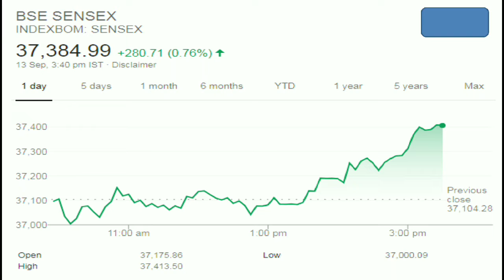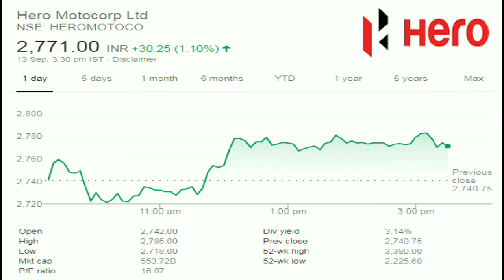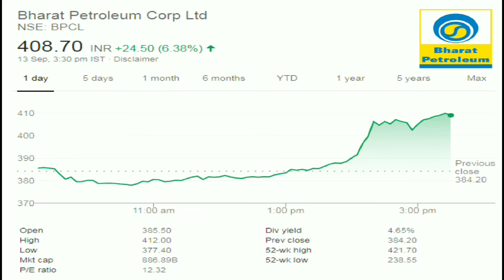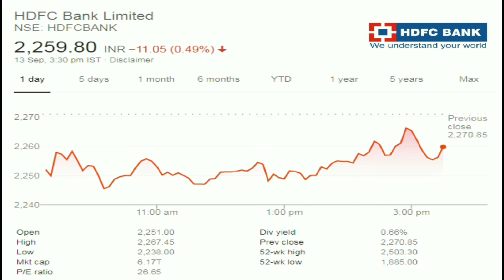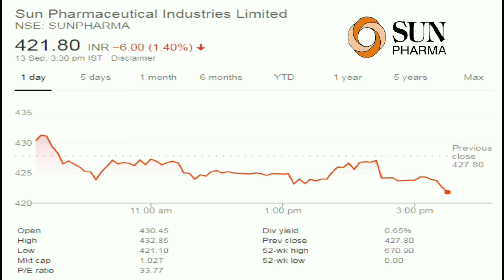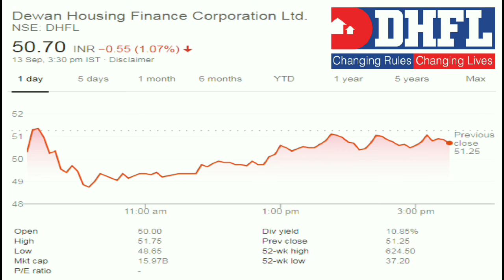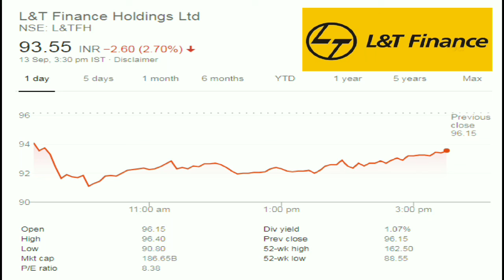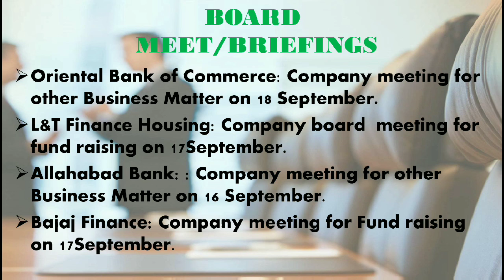Share Market Daily Updates #75:Latest News for DHFL, Biocon, BPCL, Sun Pharma, Hero Motocrop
In this video i tell about the Share market daily updates& news about the shares and how market was going today and how on next day it was only on personal assumption . Please do not get 100% on this news because it was market that turn around any where so be aware when you we investing read all the aspects carefully While Investing.